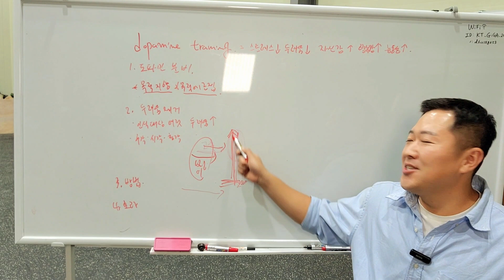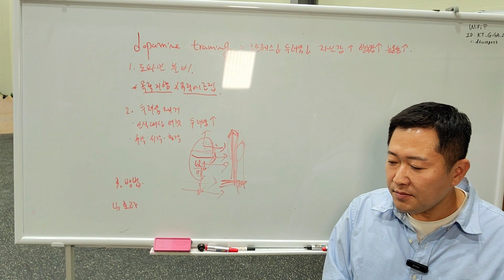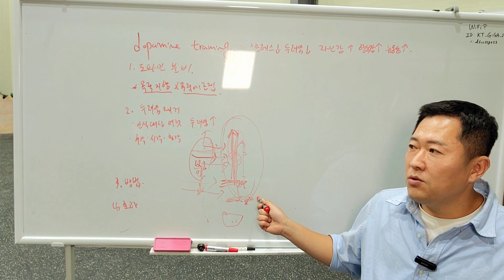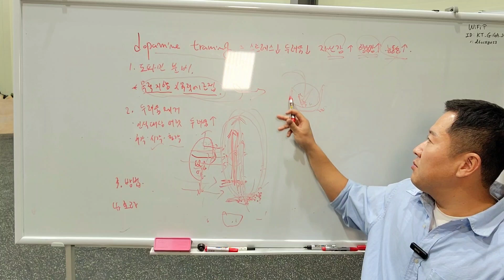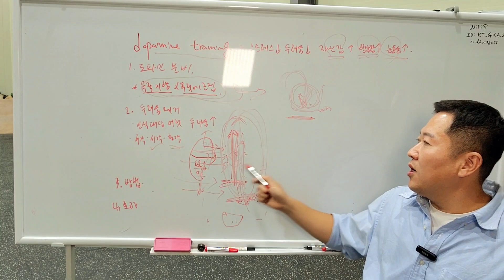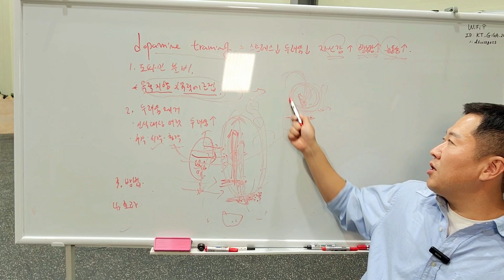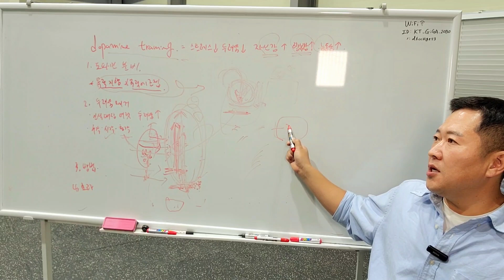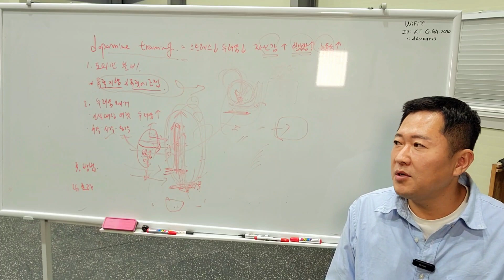도파민 트레이닝[2부] : 스트레스와 두려움을 없애고 자신감 있고 행복한 개로 만드는 트레이닝